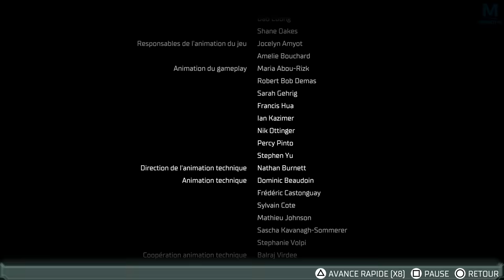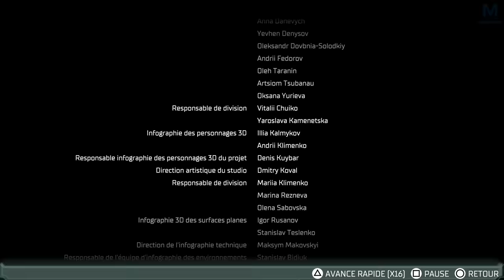DEAD SPACE : FIN | Episode 22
C'est partie pour une toute nouvelle aventure horrifique sur DeadSpace , Plonge toi dans le noir ça va swinguer

👉 Acheter Dead Space sur Playstation 5

Mon matos

Partenaire !